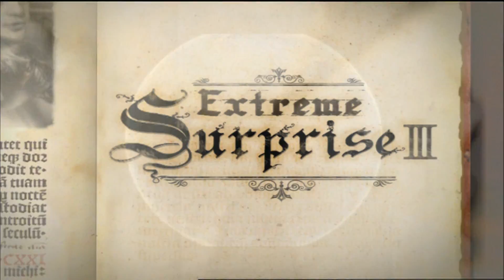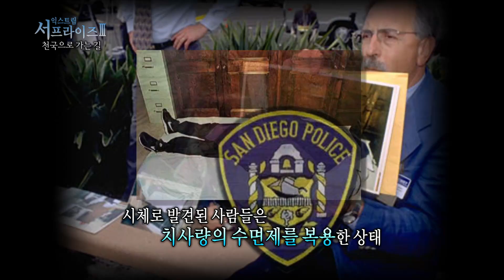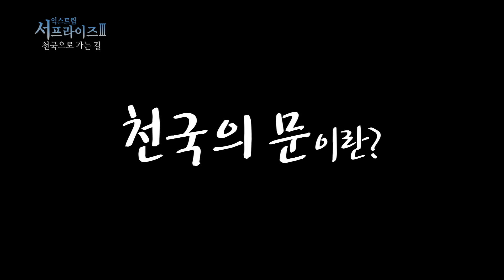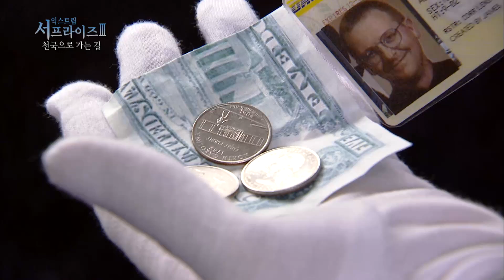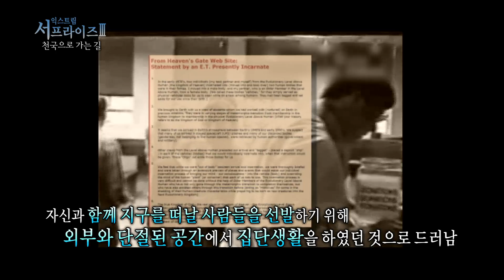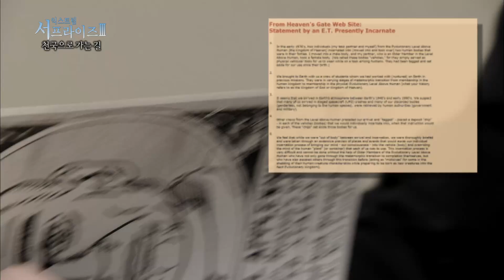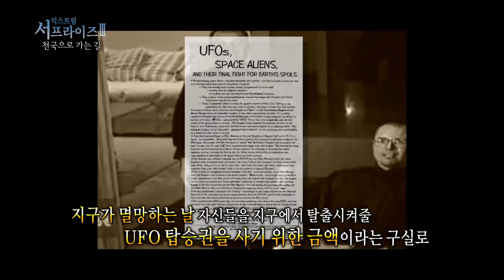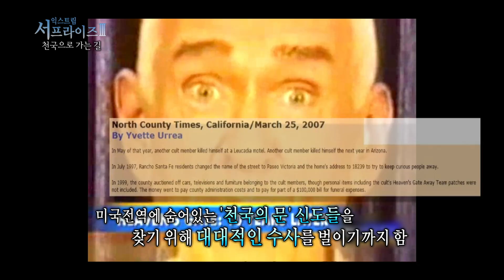[서프라이즈] 천국 가기 위해서 신도들 집단 자살시킨 사이비 종교 교주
★20130310 신비한 TV 서프라이즈 560회★
이제 서프라이즈의 신비한 이야기를 카드뉴스로 만나보세요! 매주 월, 수, 목, 토 업데이트!